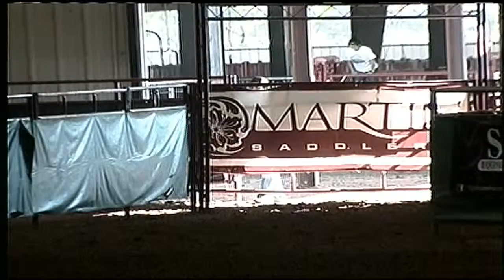Christy Lee 299